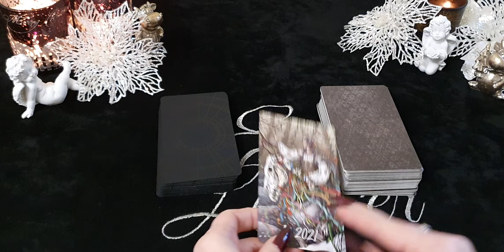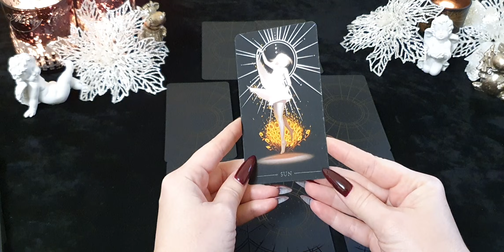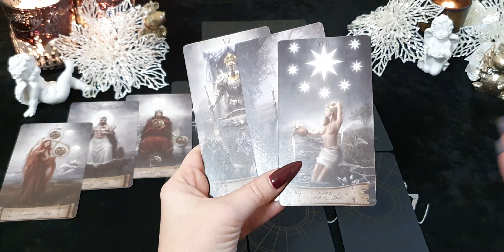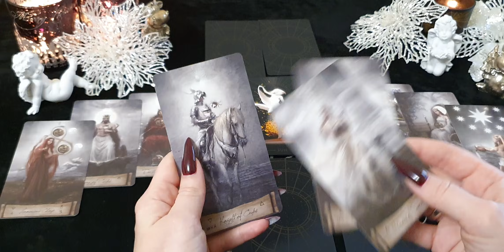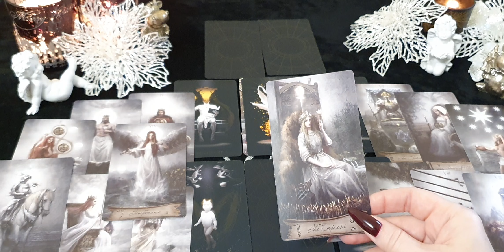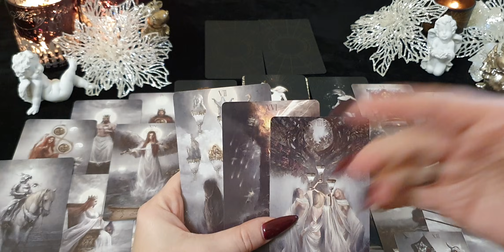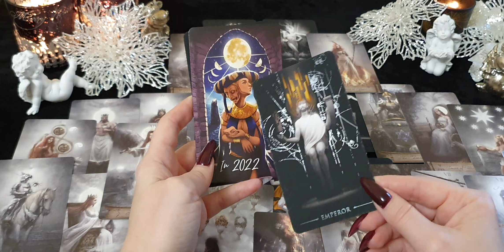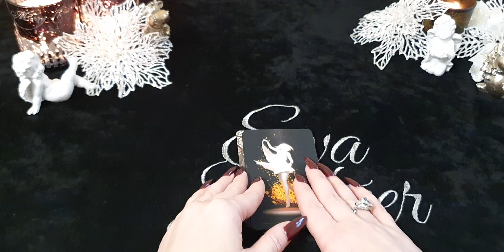ТАРО - ПРОГНОЗ для ТЕЛЬЦА на 2021г. Годовой расклад.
Видео  "Рекомендации для мужчин и женщин вашего знака зодиака, 2 РИТУАЛА-ОБЕРЕГА и ритуал НА ИСПОЛНЕНИЕ ЖЕЛАЕМОГО" можно приобрести следующим образом (указываете оплата-донат в размере 10 евро или в денежном эквиваленте указанной суммы в валюте вашей страны на следующие реквизиты):
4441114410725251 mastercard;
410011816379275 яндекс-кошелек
После оплаты отправляете скрин платежа на What`s app или Viber: для получения доступа к видео и указываете свой знак зодиака.